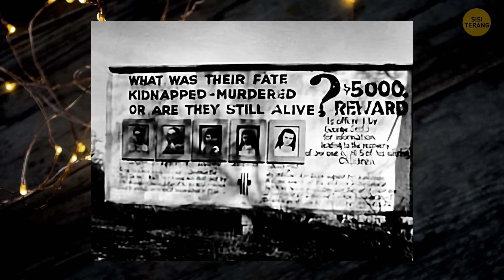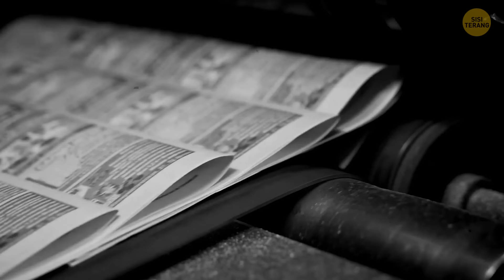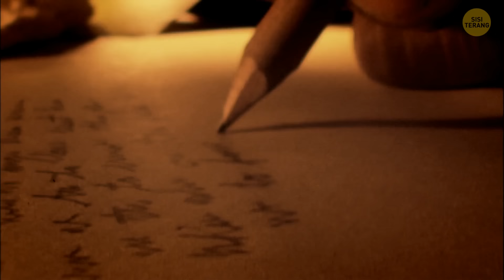6 Misteri Mengerikan yang Membayangi Natal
Berkumpullah untuk beberapa misteri liburan yang menggelitik yang akan membuat Anda menggigil meriah! Bayangkan ini: enam teka-teki mengerikan yang memberikan bayangan tak terduga pada hari Natal. Mulai dari hilangnya orang secara misterius hingga kejadian menakutkan selama musim yang paling meriah, kisah-kisah ini pasti akan menambahkan sedikit misteri pada perayaan Natal Anda. Anggap saja ini sebagai sentuhan berbeda dari keceriaan Natal yang biasa, dengan setiap misteri yang terkuak seperti kado yang menanti untuk dibuka. Jadi, jika Anda siap untuk merangkul sisi gelap liburan, selami kisah-kisah menakutkan yang akan membuat Anda mempertanyakan arti sebenarnya dari malam yang sunyi. 🎄🕵️‍♂️🕯️